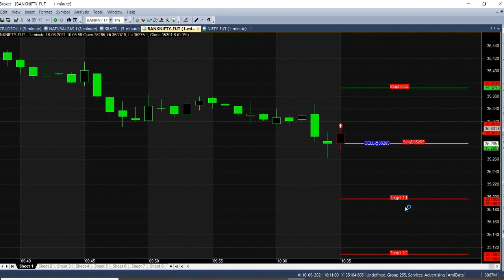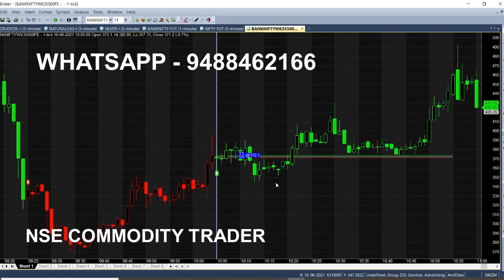Bank Nifty Option 1 Minute Chart Trading Tips | Scalping Trading Technique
Bank Nifty Option Trading Tips For Beginners, 1 Minute Chart, Scalping Trading Technique.

⏱️⏱️TIMECODES⏱️⏱️
0:00​ - Intro
0:10 - Banknifty Sell Call
1:00 - Candlestick Chart explanation
2:00​ - bankniifty day analysis
3:00​ - bank nifty weekly option